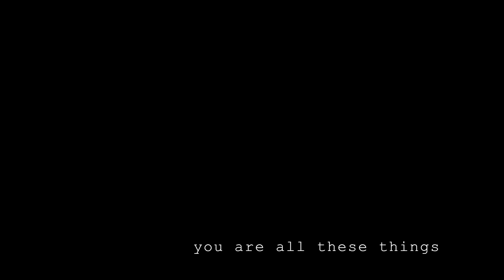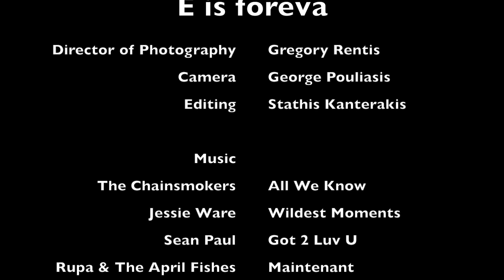E is foreva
Director of Photography: Gregory Rentis
Camera: George Pouliasis
Editing: Stathis Kanterakis

Music
The Chainsmokers - All We Know
Jessie Ware - Wildest Moments
Sean Paul - Got 2 Luv U
Rupa & The April Fishes - Maintenant

Location: Danilia Village, Corfu, Greece

Dedicado com amor a minha esposa mais bonita

Shoutouts:
- Simple Tapestry (photography)
- Showtime DJs (music and equipment)
- Corfu Wedding Planner (wedding planner)
- Corfu Imperial (catering)